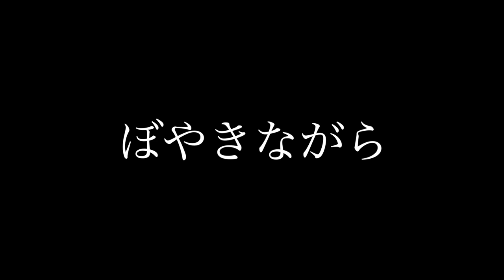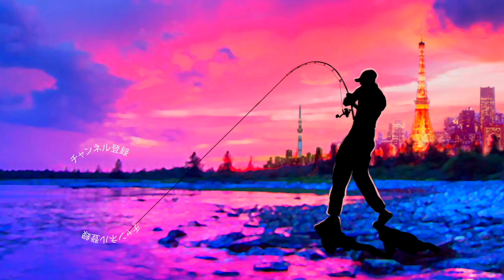極寒の亀山湖でこそ大活躍！黒のレッグワームの使い方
ＳＵＢ！極寒の亀山湖でこそ大活躍！黒のレッグワームの使い方って事で 小森嗣彦プロに挑戦！極寒の亀山で数釣りを目指せ「コモリカップ2019」に挑戦 の第二弾動画です千葉県の亀山ダムで開催された毎年恒例の大会に参戦して来ましたよ
自分にはトキタグランドチャンピオンシップ2019への参戦権を狙える最後の大会、この時期の切り札、ゲーリー ヤマモト「レッグワーム」黒とエンジンのスーペリオを駆使して5匹のリミットを目指します！

前編の今回は真冬のバス釣りに照準を合わせ、4匹のバスを釣り上げる所までまとめましたので、これから年末に掛けて令和元年、締めのバスを狙いに行く方の参考になれば幸いです！

2019年度は引き続き去年デプスの「コンツアージグ」＆「ブルフラット」で練習したジグストの釣りを色々なルアーに応用して巨大なブラックバスを狙って行きます！ライトリグ方面では去年よりゲーリーヤマモト大好きな釣りガール、メグタスが加わったのでそれぞれ分担して色々なルアー、釣り方に挑戦して行きますよ〜！

TurikouTVの動画
19アンタレスに真紅のスコーピオン⁉︎シマノの2019最新リールが遂に情報解禁！
19アンタレスはアンタレスミニ⁉︎ シマノの総合カタログが素敵過ぎる